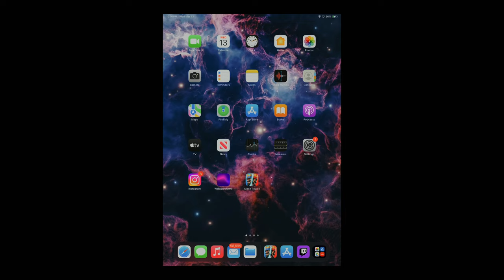Clash Royale + Vibez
Say Hello :)